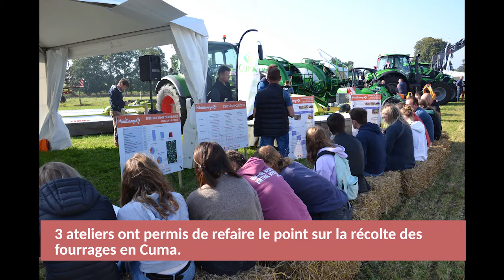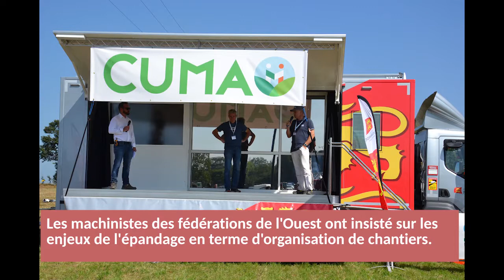Méca Elevage 2021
Cuma Ouest
matériels épandage effluents
récolte fourrages
matériels semis simplifié ou direct